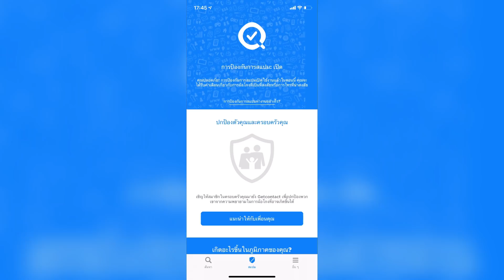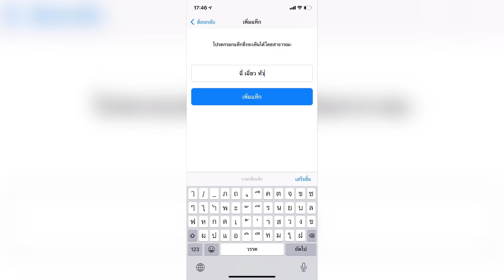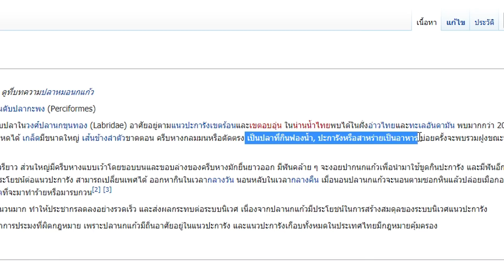(อัพเดท) ปลานกแก้วฟันยักษ์สุดเพลีย...ไม่คิดว่าจะเพลียถึงขนาดนี้(แต่ยังฮา?) | Fish Feed and Grow #110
ป้องกันสแปมต้อง Getcontact โหลดได้แล้ววันนี้ทั้ง IOS และ Android

PC
●CPU : Intel® Core™ i7-8700K
●GPU : GTX1080Ti GIGABYTE Gaming 11GB
●Mainboard : GIGABYTE Z370XP SLI
●Ram : Corsair Vengeance RGB PRO White 32GB
●PSU : Corsair HX1000

เป็นพาร์ทเนอร์กับ Online Station คลิกที่นี่